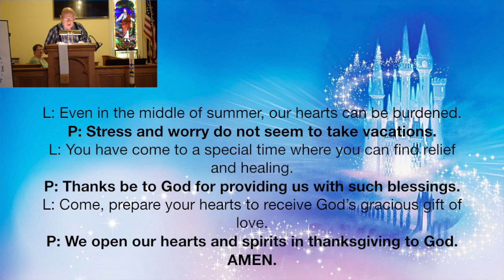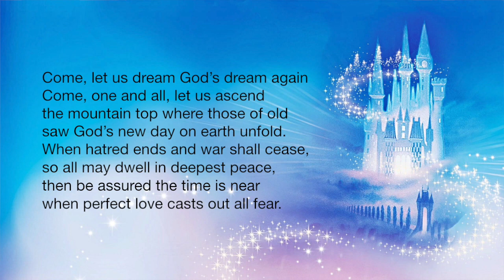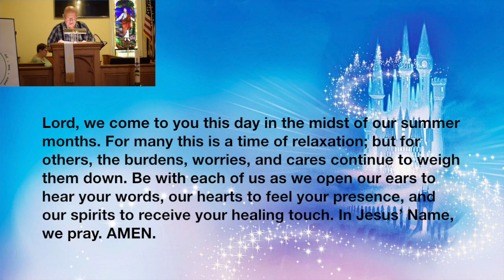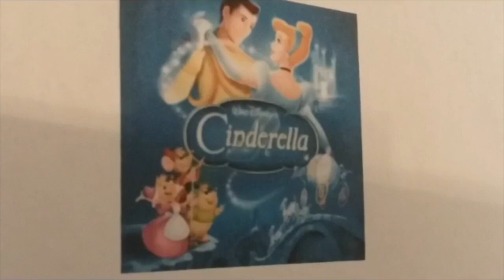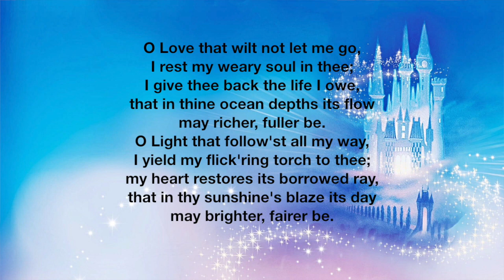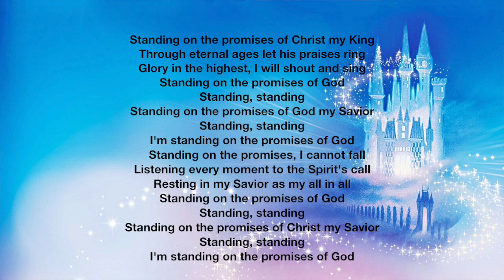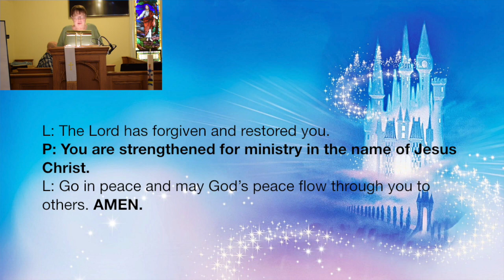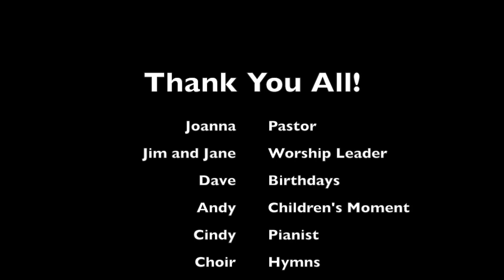Galesville UMC 8/2